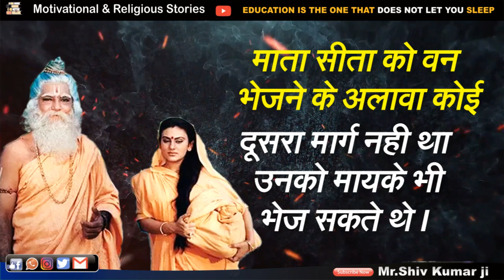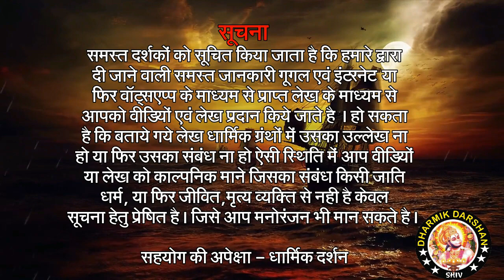क्या रामचंद्र जी सीता जी को वन में भेजने का अलावा कोई दूसरा विकल्प नहीं था उनको मायके भी भेज सकते थे